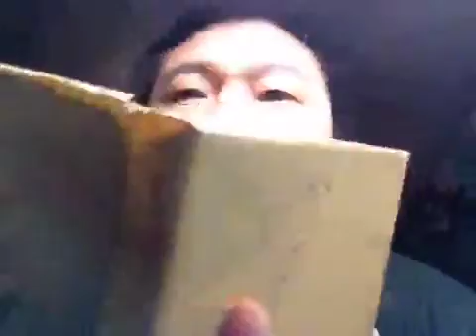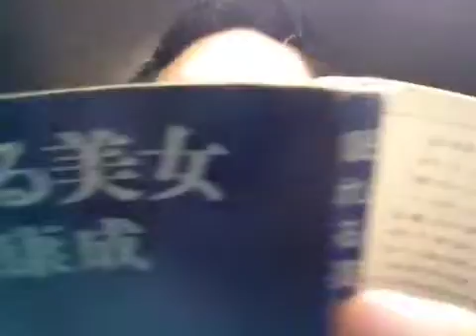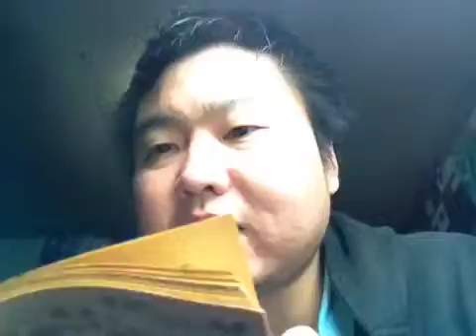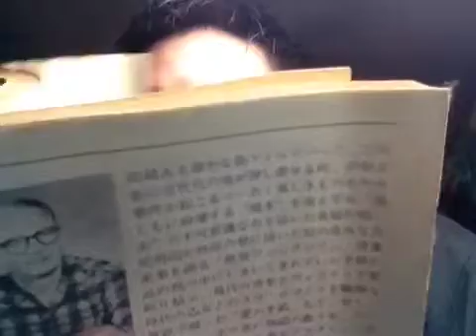femmelets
with the Ustream Mobile App